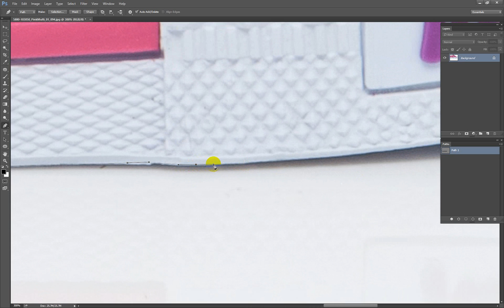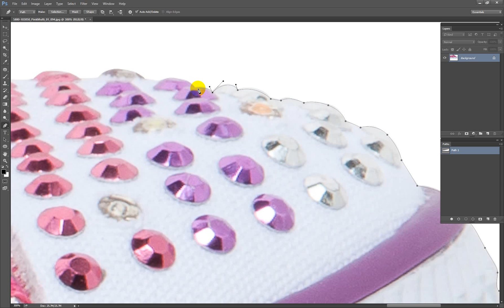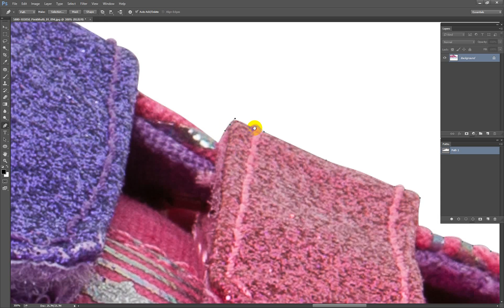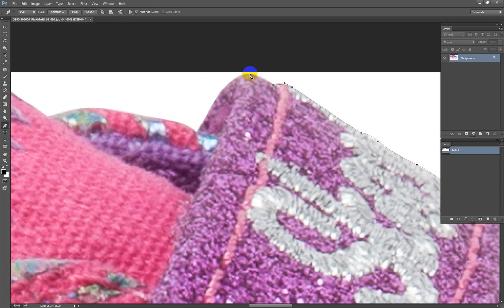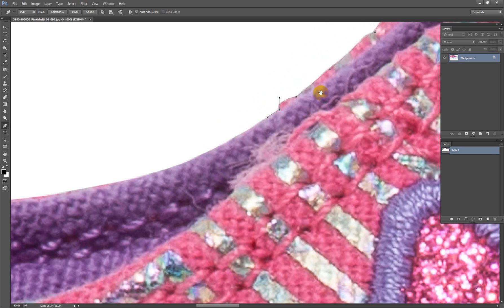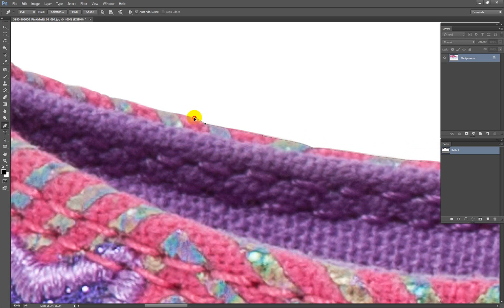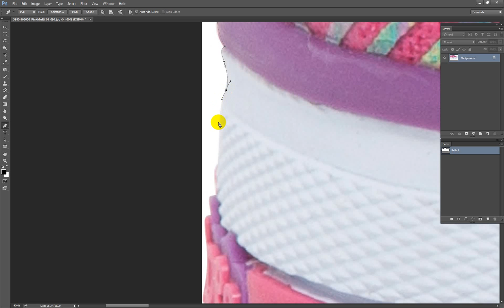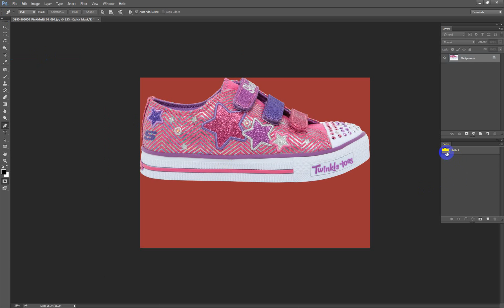Photoshop cutout Service|Background removal Service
INTRODUCTION
Welcome back to Clippin Path Studio Pro, the ultimate destination for all your Photoshop needs! In today's video, we will be diving deep into the fascinating world of Photoshop cutouts and background removal services. Get ready to be amazed as we explore the art of creating flawless images with jaw-dropping precision. So, grab your creativity cap, and let's get started!

SECTION 1: THE IMPORTANCE OF BACKGROUND REMOVAL
Before we delve into the details of Photoshop cutouts, let's understand why background removal is such a crucial step in image editing. Whether you're a professional photographer or an aspiring influencer, removing the background from an image opens up a world of possibilities. It allows you to create eye-catching product images for your e-commerce business or craft stunning portraits for your portfolio. In short, background removal is the key to achieving that clean and professional look in your visuals.

SECTION 2: THE ART OF PHOTOSHOP CUTOUTS
Now that we recognize the significance of background removal, let's explore the art of Photoshop cutouts. To begin, we need to select the perfect tool for this task. One of the most popular and efficient tools in Photoshop is the Pen Tool. With its precision and versatility, the Pen Tool enables us to create clean and precise cutouts by drawing paths around the subject.

When using the Pen Tool, you have complete control over your selection, allowing you to meticulously outline the subject and separate it from the background. Take your time to ensure each curve and corner is smooth, as this will determine the quality of your final cutout.

SECTION 3: THE MAGIC OF LAYER MASKS
After creating the path using the Pen Tool, we move on to the magical world of Layer Masks. Layer Masks allow us to hide or reveal specific areas of our images, providing a non-destructive way to refine our cutouts. By painting with black or white on the Layer Mask, we can control which parts of the image are visible or hidden, seamlessly blending the subject into any background of our choice.

The beauty of Layer Masks lies in their flexibility and ease of modification. If you make a mistake or want to tweak your cutout, simply paint with black or white to add or remove areas from visibility. This makes the entire process of achieving the perfect cutout a breeze, even for beginners!

SECTION 4: ALTERNATIVE METHODS FOR BACKGROUND REMOVAL
While the Pen Tool and Layer Masks offer exceptional precision and control, the process may be time-consuming, particularly for more complex images. Thankfully, there are alternative methods that can save you time without compromising on quality.

One such technique is using the Select and Mask feature, which allows you to refine your selection using brush tools and sliders. This feature intelligently detects edges and makes it easier to separate the subject from the background. Additionally, you can explore tools like the Magic Wand or Quick Selection Tool, which automatically detect and select areas based on color or texture similarity.

SECTION 5: OUTSOURCING BACKGROUND REMOVAL SERVICEs

Now, what if you don't have the time or expertise to master Photoshop cutouts? This is where professional background removal services come to the rescue! Clippin Path Studio Pro offers top-notch services with highly skilled graphic designers who specialize in creating impeccable cutouts and flawlessly removing backgrounds.

Outsourcing your background removal needs not only saves you time and effort but also guarantees high-quality results. With years of experience and access to cutting-edge technology, Clippin Path Studio Pro ensures that your images stand out from the crowd, capturing attention and leaving a lasting impression.

CONCLUSION

So, whether you choose to embark on the journey of Photoshop cutouts yourself or entrust your images to professionals, the result is sure to be mind-blowing. Background removal services offer endless possibilities for your visual creations, transforming ordinary images into extraordinary works of art. Join us in our next video as we unveil more fascinating Photoshop techniques. Until then, stay creative and keep pushing the boundaries of your imagination!